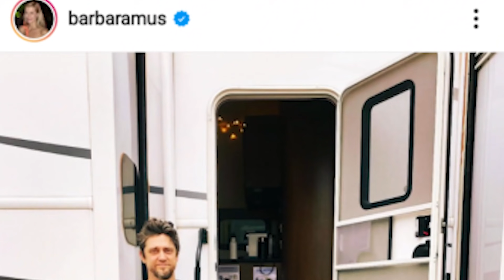NEW Flash Movie Tease! DCEU Back On Track? Plus Doctor Strange 2 Updates!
We have DCEU news today as the Flash movie director has shared a teaser image from the movie! We're breaking down the image and what it could mean, and also taking some time to update people about The Flash movie and how it could be good for the DCEU! We've also got some news about Doctor Strange 2 Into The Multiverse of Madness! This seems to confirm some other reports and set up some crazy stuff for the film! LET'S NERDVENGE OVER ALL THIS NEWS!!